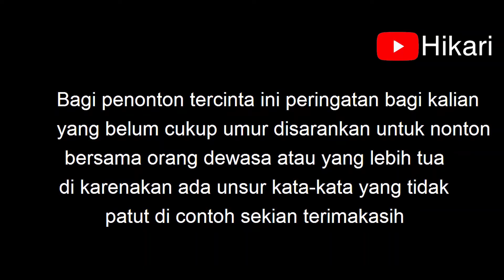ketika Hanazawa Kana menjadi Yakuza sub indo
Kalo views dan like banyak bakal sering upload sub indonesia :D

Many more